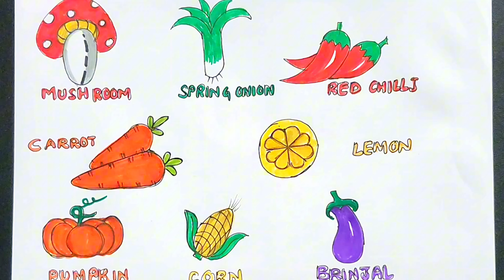8 different vegetables drawings for kids | Vegetables drawing using numbers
8 different vegetables drawings for kids | Vegetables drawing using numbers